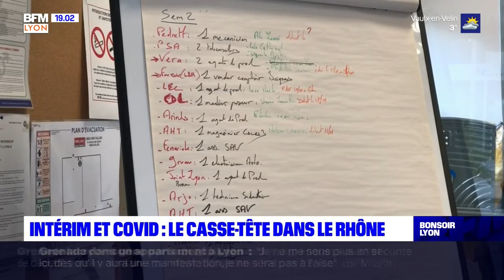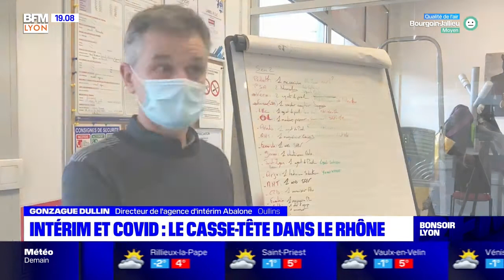Bonsoir Lyon : le JT du 11/01/2022